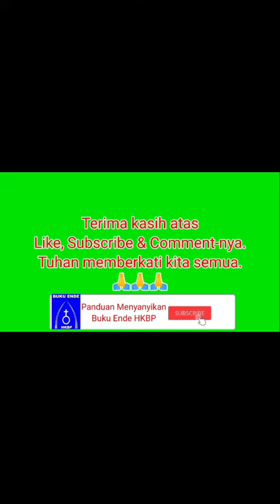BE 574 PUJI MA DEBATA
Puji ma, puji ma Debata
Na niainNa do umpuji Debata
Nunga sesa dosami, malum dohot rohami.

Olophon, olophon Tuhan i
Hatindangkon denggan ni basaNa i,
Sai arahon donganmi, ro tu sipalua i,
Hatindangkon ma denggan basaNa i,

Tagam ma, tagam ma Tuhan i,
Sai pagalak ma tongtong palitomi,
Lam jonok ari na i, salpu parungkilon i,

Musik by Tim Musik Box Gereja

Terima kasih banyak.